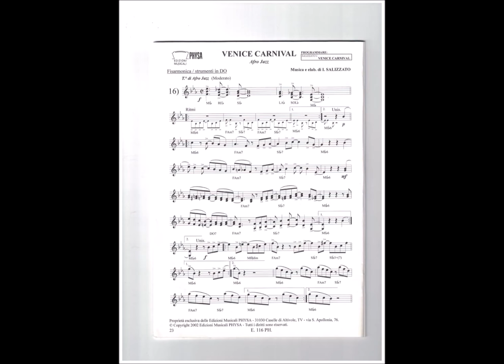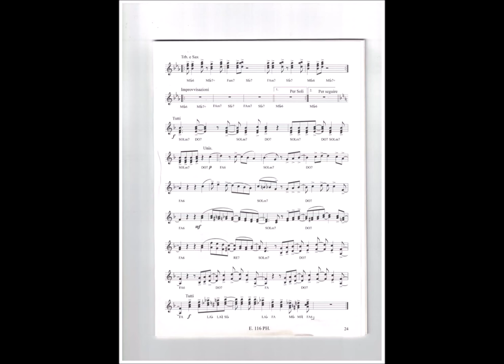VENICE CARNIVAL - Jazz Piano Italo Salizzato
VENICE CARNIVAL (Elab. I. Salizzato) "The Pope Swing"
Jazz Piano Improvvisation Italo Salizzato